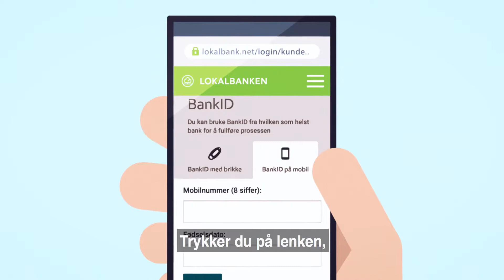Falske nettbanker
Mottatt en e-post med lenke til nettbanken? Vi forklarer deg hvorfor du ikke skal klikke.